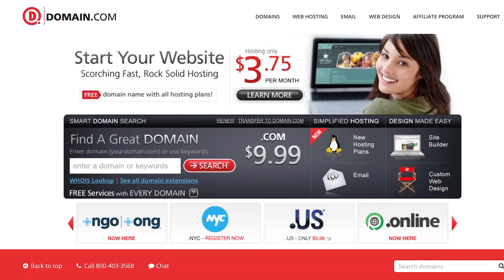Bushveld B-Roll - Hack Across the Planet - Hak5 2217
Hak5 -- Cyber Security Education, Inspiration, News & Community since 2005:
Happy 4th of July!